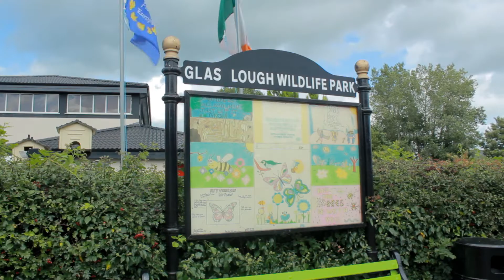Together for Biodiversity Awards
With €2,000 prize for category winners, enter the "Together for Biodiversity Awards" to have your work recognised and be in with the chance to win funding for future biodiversity projects.